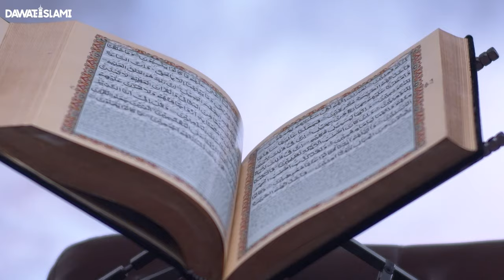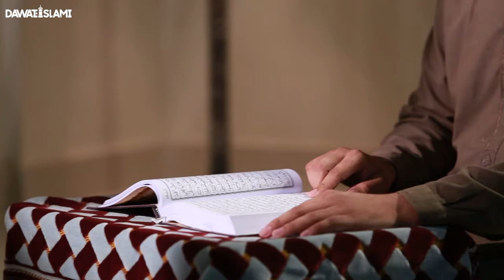Zikrullah Ki Fazilat | Allah Ka Zikar | Islah e Aamaal | Abdul Habib Attari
Zikrullah Ki Fazilat | Allah Ka Zikar | Allah Ka Zikr Ki Fazilat |  Allah Ka Zikr La Ilaha Illallah | Islah e Aamaal | Abdul Habib Attari